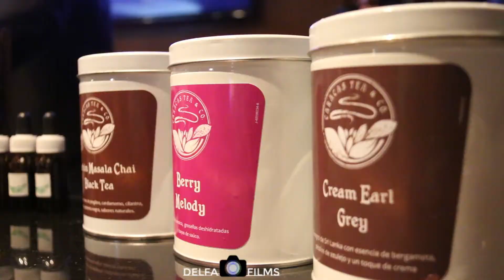Cocteles Tea Company | Presentación de producto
Cámara y edición: Delwin Faneite @Delfaneite3